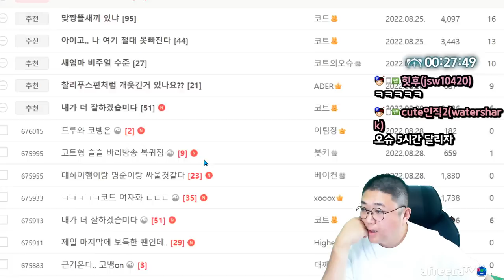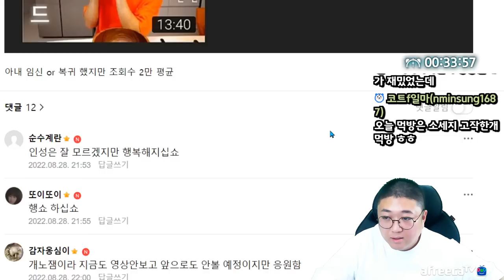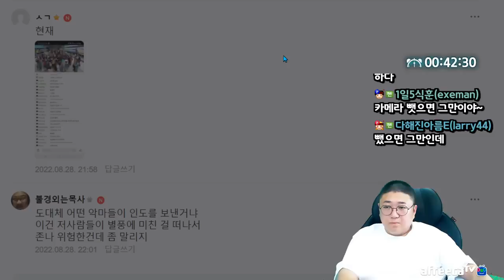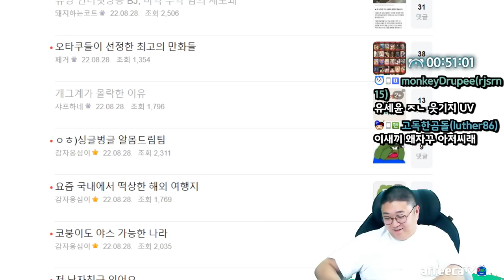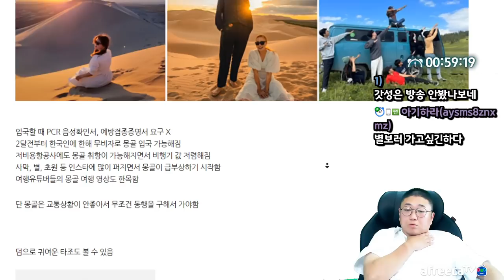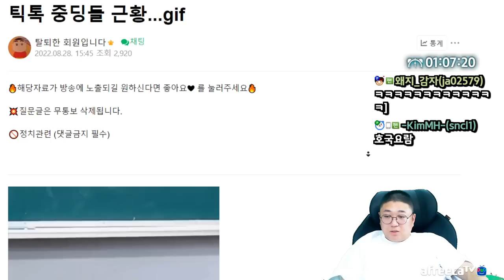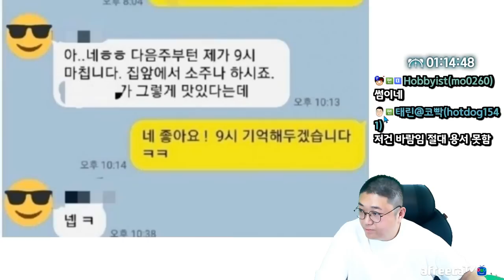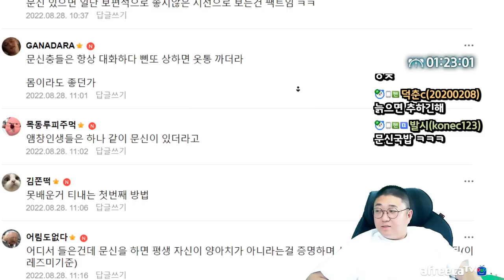대장님 실물 클라스 지렷다.. (22.08.28-2)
[음원출처]